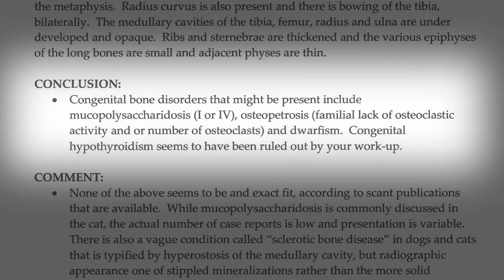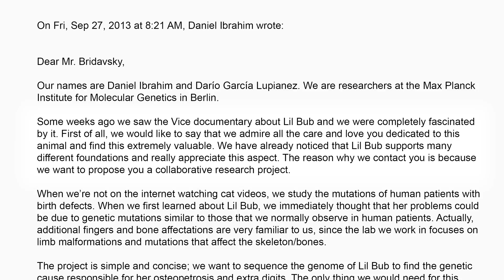The LilBubome - Sequencing LilBub's Magical Genome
LilBub is a magical critter: she's an Internet celebrity cat with an extraordinary appearance. Her special traits are caused by alterations in her DNA. We want to find the cause of LilBub's appearance: we will sequence LilBub's genome and look for variants that could explain her unique looks. We will closely document every step of the process, from crowdfunding to experiments and analysis, and explain what we're doing as we're doing it.